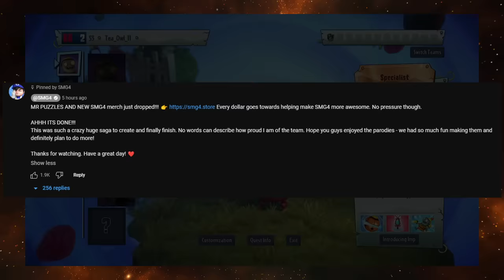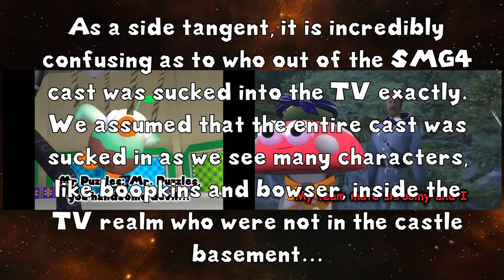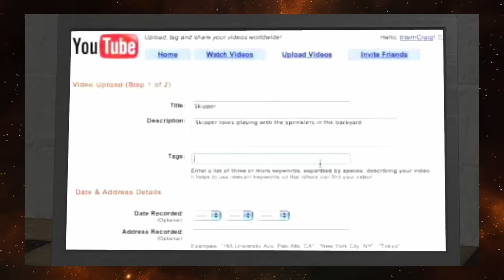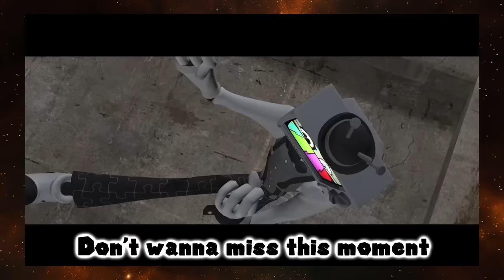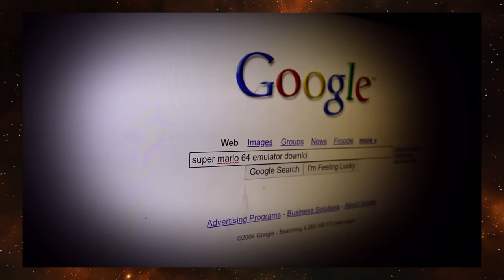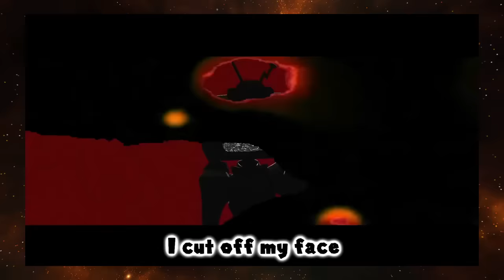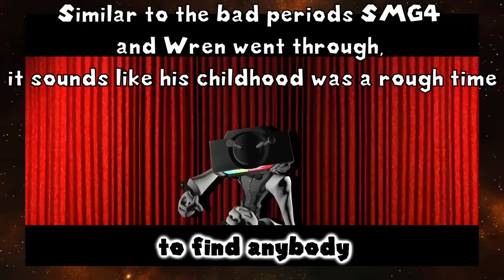Will Mr. Puzzles return? + Puzzlevision lore explained!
In this SMG4 Theory vid, I'll go through a theory of how mr puzzles could return, as well as explain the lore reveals we got in the SMG4 Movie: Puzzlevision

Credit for Mr. Puzzles theme loop: Ultimate Nigel 368

Video Transcript:
Hey all, so right away the answer to the title of this video is very, very likely a big no. This is because SMG4 has clearly stated in the comments of the movie that the puzzlevision saga has finished. And obviously, if mr puzzles were to return as a main antagonist, that would mean the saga would not be finished like they have said it is. But interestingly, they have sort of left room for him to possibly return.

We find out mr puzzles’ backstory in his creative control song. He was once actually a normal human, but he struggled in life and had no friends, and so would seek an escape from reality by constantly watching TV. This motivated him to get into the TV business, and it appears he wanted to become the premier show runner in the entire world. He became so dedicated to this goal that he shed his own body and cut off his own head and replaced it with a TV. He decided to specifically to attempt to take over the SMG4 show and its cast as he believed that turning the most stupid show he had ever seen into a masterpiece would prove that he was the best showrunner, and we can assume that his manipulation of the major events in 2023 were a trial run of sorts for him to test manipulating them to craft 5 star worthy shows, and to also see if they were 5 star actors. After the success of last year’s movies, he then moved onto the next phase of his plan, which involved sucking the main cast into his head and creating shows for his new streaming service, puzzlevision. Now that it has been confirmed that the puzzlevision episodes took place inside his TV head from the basement, this explains how he has those god like powers seen throughout the puzzlevision episodes.

Mr puzzles needed one of his show’s created in the tv realm to reach 5 stars, because this would give him full creative control over the smg4 cast in real life, and this would extend to include everyone else who lives in the smg4 universe. From this, we can assume that the 5 stars would grant him complete control over the smg4 channel, and for a met a reason, this gave him control over the entire smg4 universe, since the smg4 universe’s purpose is for the creation of content to be put on the smg4 you tube channel, as we learn in the cosmology saga. Mr Puzzles’ finally achieves this 5 star rating on his movie, after realising that directly controlling the characters was not working, and so he allowed the smg4 cast to regain their awareness and be themselves within the TV realm. This would allow them to create chaos, which has been crucial to the smg4 channel's success, since we all know that memey insanity is what has made smg4 so iconic, and this decision by mr puzzles did ultimately pay off.

However, it is unclear why getting a 5 star rating allowed mr puzzles to take control over the smg4 universe, as this is never explained in the movie. If I was to theorise the reason, perhaps it's because we know its smg4’s role to create the content in the universe. Perhaps mr puzzles usurping smg4 as the greatest content creator within the smg4 universe led to control over the smg4 channel being transferred to him, and with this came control over the smg4 universe. This is why mr puzzles lost his powers over the smg4 universe when smg4 made a show more highly rated than puzzlevision, as mr puzzles was no longer the greatest content creator. The only flaw in this theory is that obviously smg4 does not have the same level of control over the smg4 universe as mr puzzles did in the movie. Or does he? But in all seriousness, since we know smg4 is some sort of in universe manifestation, or self insert, of luke from real life, perhaps the universe controlling powers actually belonged to luke, while the content creation powers only belonged to smg4. We know luke has universe controlling powers, since he literally created the universe and he has the ability to delete the smg4 channel.

After losing his powers, we see mr puzzles become incredibly weakened, and he transforms back into his TV state, making him incredibly vulnerable. I don’t think this shows him dying, rather his mental state just became very shattered. We then see smg4 smash him away with luigi the meat mallet. Since we do not see him get destroyed on camera, this does actually leave writing room for him to be brought back, but as I explained earlier, I find this very unlikely. Although, looking back at the puzzlevision website, the image currenbtly displayed on there has an interesting name. It is called now airing, despite it depicting an end screen similar to the loony toons, and showing mr puzzles' head with the no signal screen, which would imply that nothing should be airing. Some people have said that this is evidence that mr puzzles will return, however i'm unsure